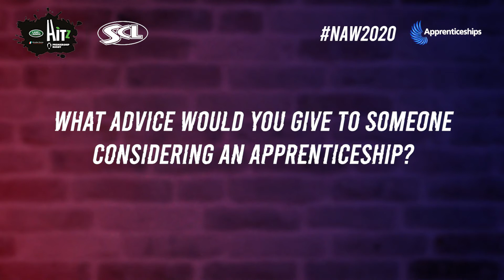SCL Apprentice Jade: Apprenticeship Advice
We spoke to SCL graduate apprentice, Jade, to hear about her journey from a Premiership Rugby Hitz Learner to SCL Learning Support Assistant.

Jade explains “It just gives the experience to learn, while your doing the job. For me it’s given me the opportunity to go on into a further role not within coaching but within teaching, which is something I didn’t think of before.“